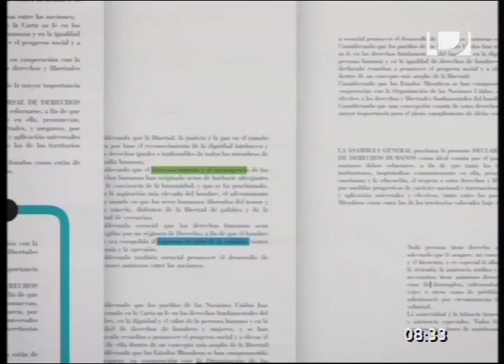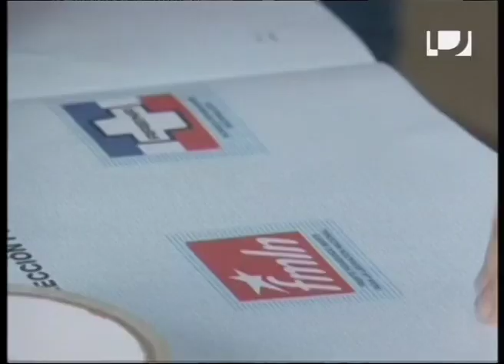InfoTNU: Análisis internacional con Susana Mangana